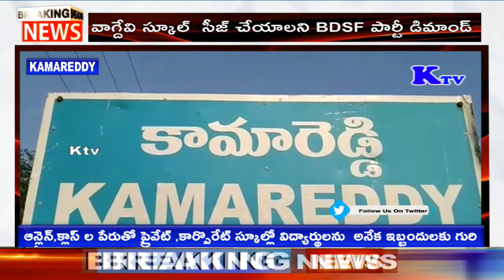ఆన్లైన్ పేరుతో మోసం చేస్తున్న వాగ్దేవి స్కూల్ ను సీజ్ చేయాలని BDSF డిమాండ్ || KESAVATV